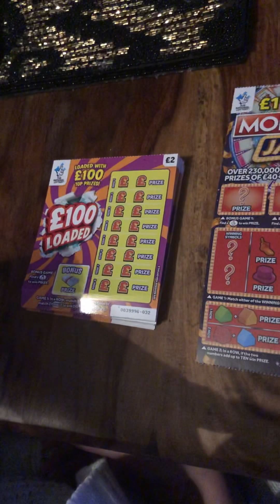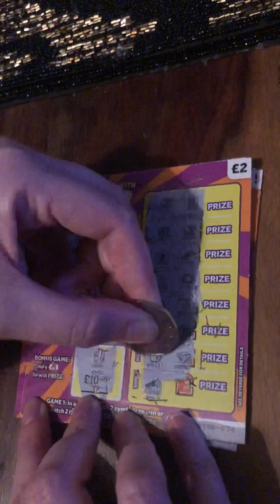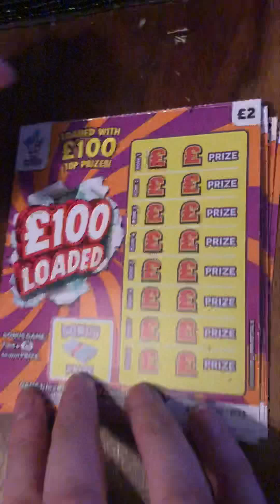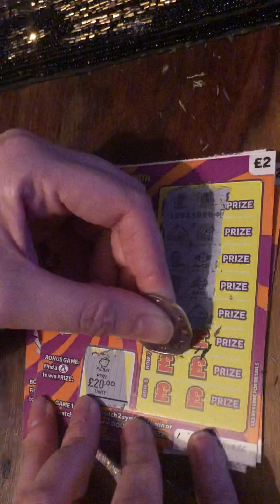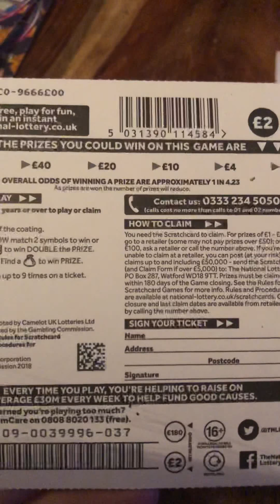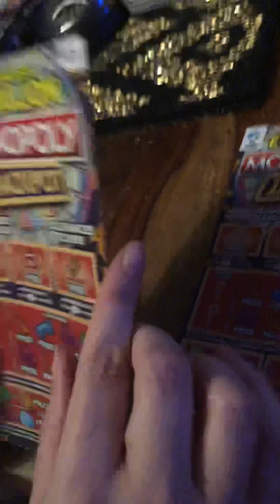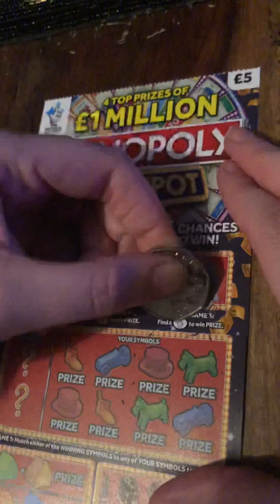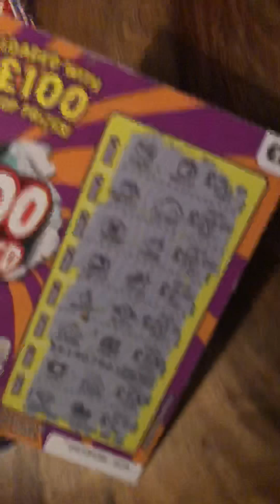Hoping for the big win on the £100 loaded scratch cards & monopoly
Scratch cards £100 loaded and monopoly